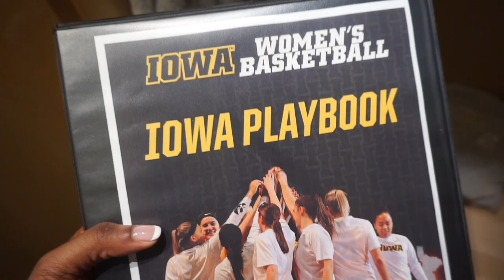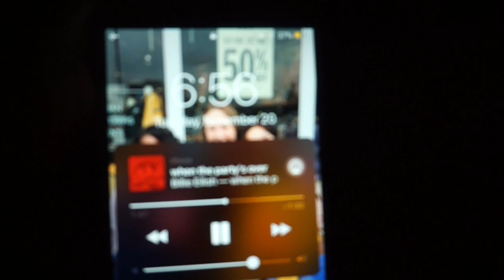Bahamas w/ Iowa Women's Basketball!